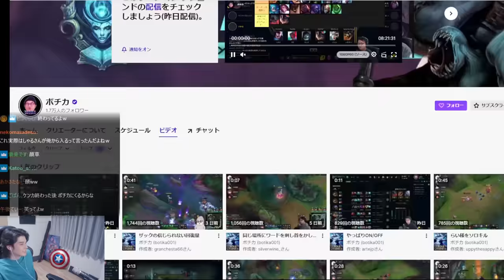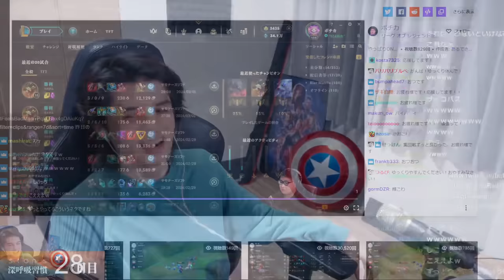しゃるる杯で生まれた、LoL老人たちの爆笑クリップを見るスタンミじゃぱん